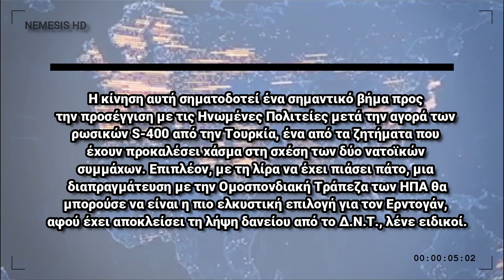Η ΤΟΥΡΚΙΑ ΔΩΡΟΔΟΚΕΙ ΤΙΣ ΗΠΑ ΜΕ ΙΑΤΡΙΚΗ ΒΟΗΘΕΙΑ